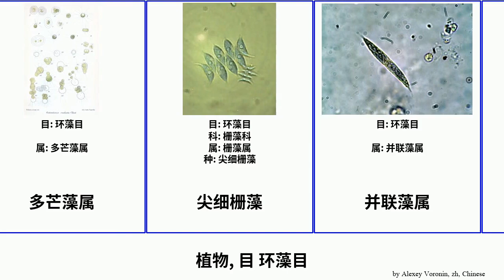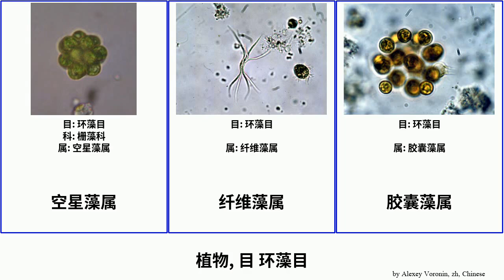植物, 目 环藻目 plants Sphaeropleales 十字藻属 Futuremono 栅藻属 四角藻属 水网藻属 空星藻属 蹄形藻属 四尾栅藻 尖细栅藻 纤维藻属 四星藻属 多芒藻属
植物 目 环藻目.
plants of Order Sphaeropleales, language: zh.

十字藻属
四尾栅藻
四星藻属
四角藻属
多芒藻属
尖细栅藻
并联藻属
弓形藻属
微孢藻属
微孢藻科
栅藻属
栅藻科
水网藻属
水网藻科
环藻目
盘星藻属
空星藻属
纤维藻属
胶囊藻属
蹄形藻属